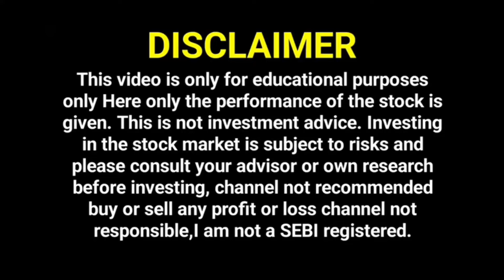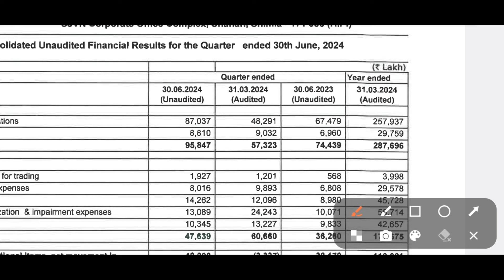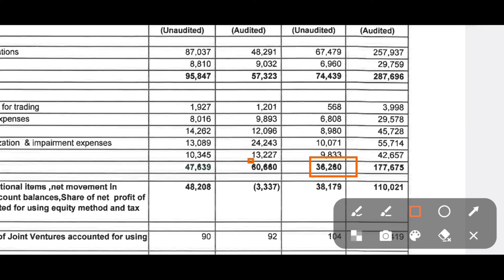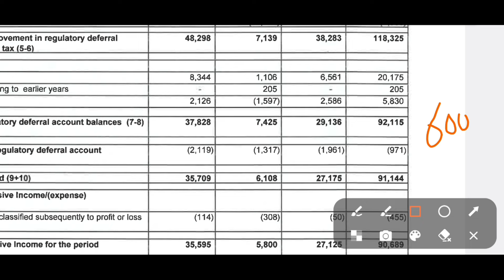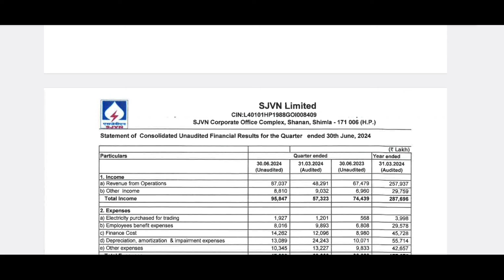SJVN SHARE Q1 RESULT | SJVN SHARE NEWS | SJVN SHARE PRICE TARGET | SJVN SHARE LATEST NEWS